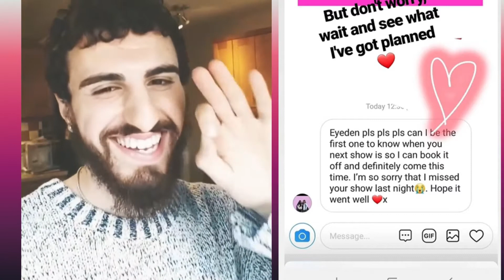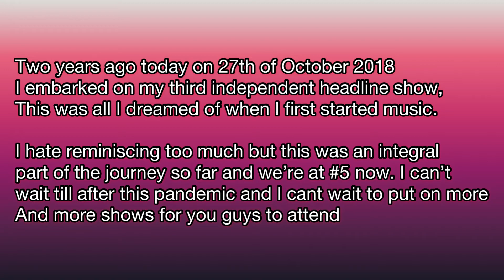She TOOK A FLIGHT to see me perform...😨✈️😭 Watch this video.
Two years ago this week we made something special happen; the third independent headline show. This is honestly what I used to dream about as a young boy and to actually execute this on that cold night in Birmingham independently without a team of anyone helping me was one of the biggest achievements of my life. I honestly can’t wait to get back to doing this again after the pandemic is over, I can’t wait to take it to other cities across UK 🇬🇧